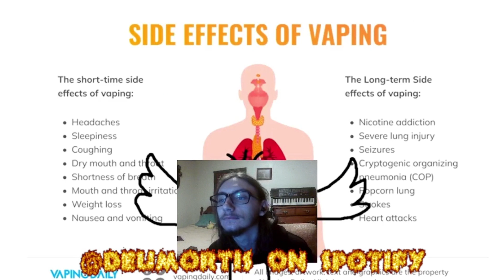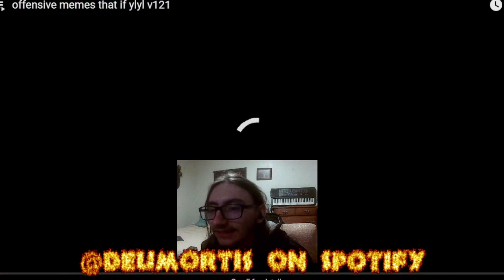YO YOU GOT NIC BRO? (YEAH)